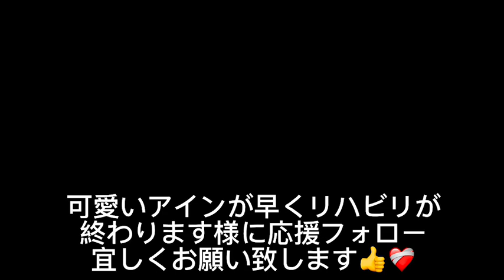久しぶりに綺麗な光のダンスを見ました✨✨✨ ノエルにもよく出ていたのを思い出します。